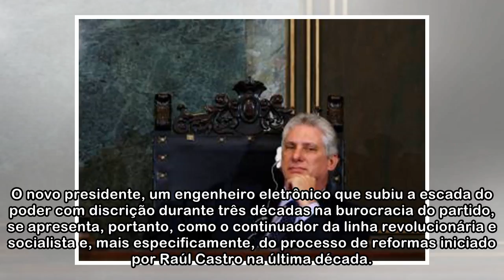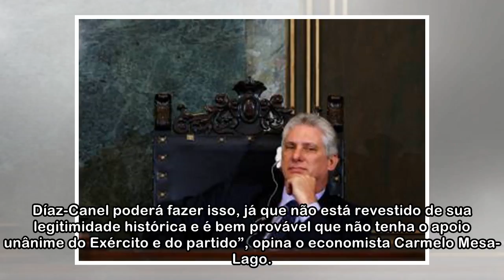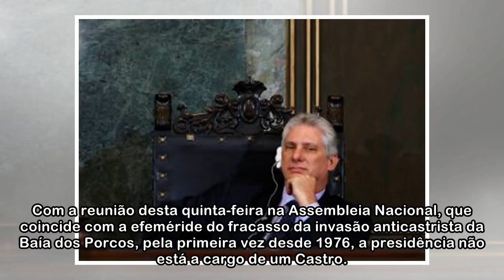Novo presidente de Cuba: “Seremos fiéis ao legado de Fidel Castro”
Miguel Mario Diaz-Canel Bermúdez, 57 anos, até agora primeiro vice-presidente do governo, foi eleito nesta quinta-feira, 19 de abril, presidente de Cuba pela Assembleia Nacional para substituir o gene...